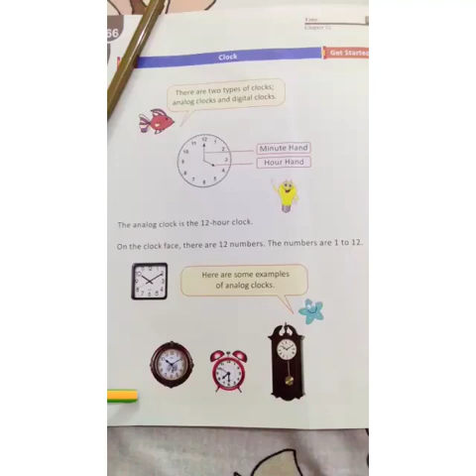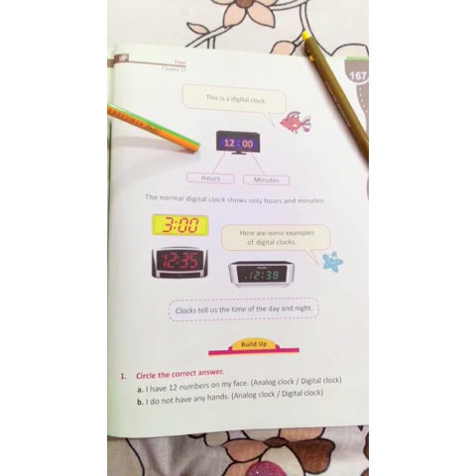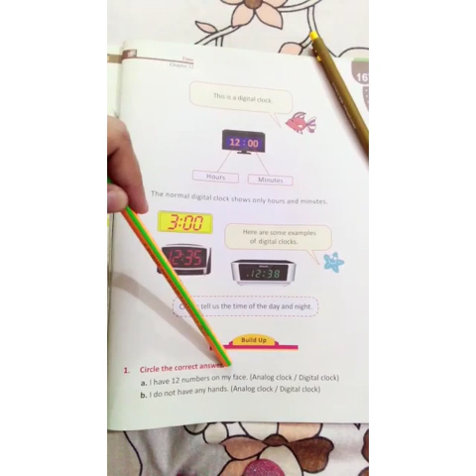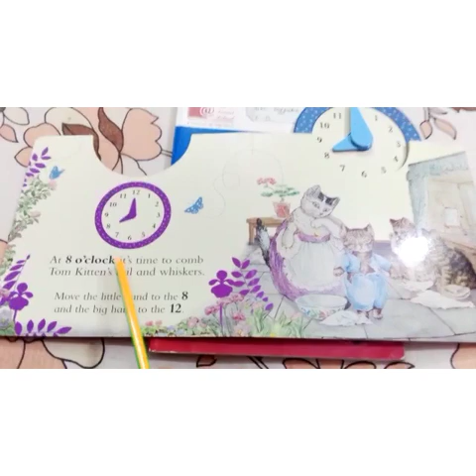Topic:Reinforcment of chap Time Class:1 Subject:Maths